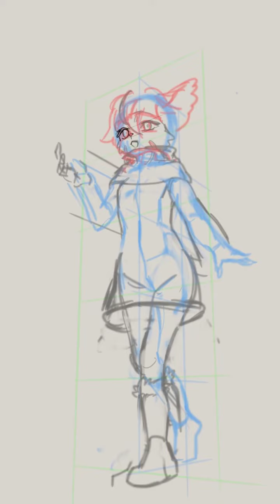Walking in spring | Clip Studio Time Lapse